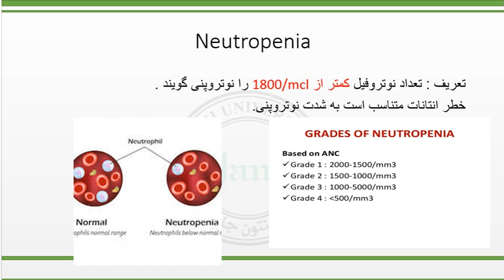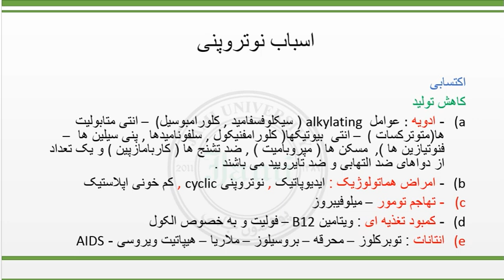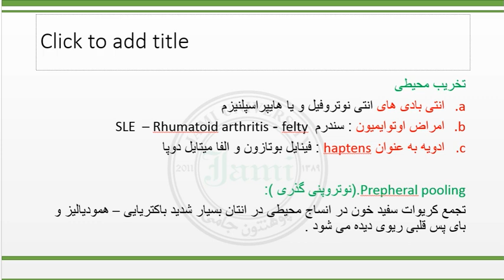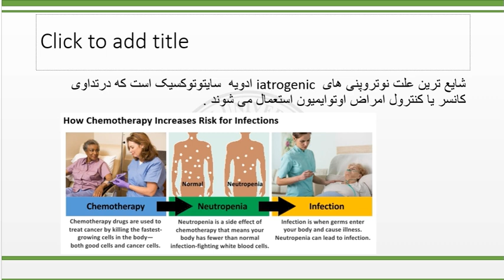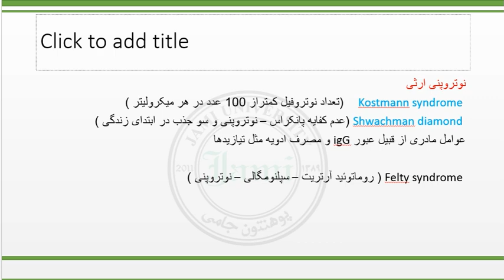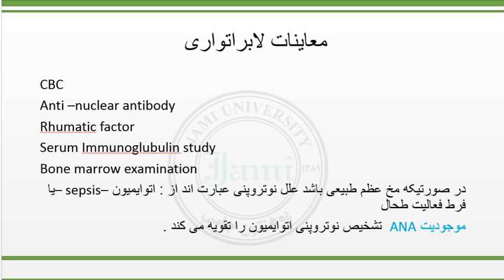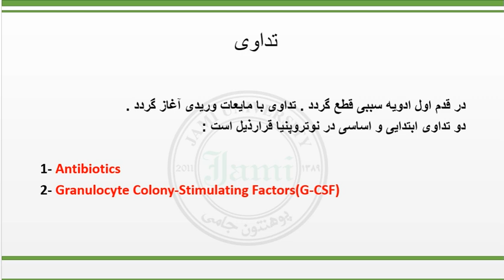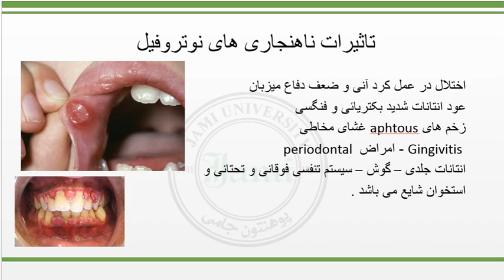هماتولوژی داخله 12 جلسه 9